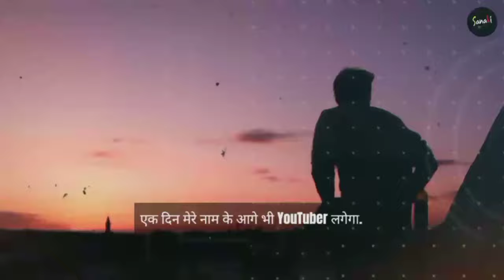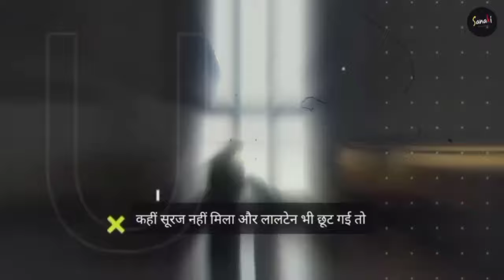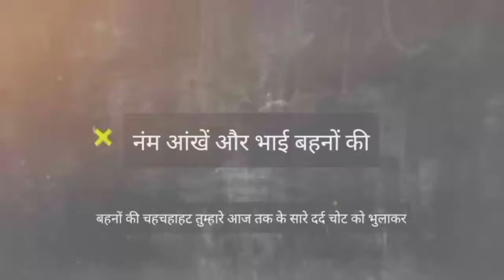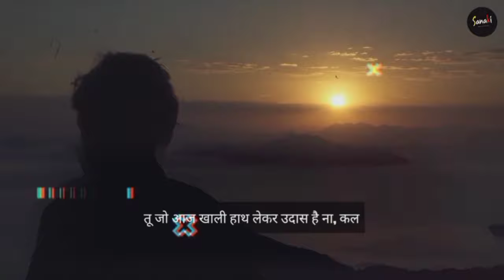हर Youtuber की कहानी | struggle of every youtuber in india | youtube success story hindi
हर Youtuber की कहानी | struggle of every youtuber in india | youtube success story hindi | motivational video by sanaki motivation |

My setup :-